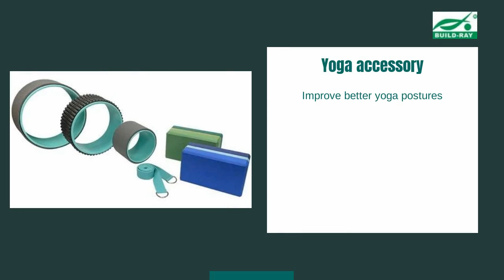Yoga balance cushion & Massage stretch board | BUILD RAY ENTERPRISE CO., LTD. | Taiwantrade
ABOUT US
Our main markets are in Europe, Southeast Asia, United States, Japan, South Asia markets etc.

We are keeping developing newest products by our R&D team to benefit our clients!
Till now, we have more than two thousands products, and keeping developing new products.

Except our R&D team, we also have our internal Designers to create the packages,
Such as color box, poster, user manuals. For our clients, all these designing are free of charge for our clients.

With above professional teams in manufacturing, and designing, researching, we do would like to benefit our clients to work with us!

00:00:00 BUILD RAY ENTERPRISE CO., LTD.
00:00:07 ABOUT US BUILD RAY Co. Ltd. Ltd. is located in Taichung City, Taiwan, we are one of leading suppliers in manufacturing, developing, researching for foreign branded clients. We are specialize in fitness accessories, pilates, wellness...
00:00:14 WE PROVIDE Yoga & Pilates, Massage stick,massage roller,Hand grip, jump rope, waist trimmer, Body Twister,Exercise mat,Boxing,Foam roller, balance board,Aerobic step, Stretch board, Gym ball, Ankle/wrist weight, Resistance band.
00:00:21 Yoga balance cushion & Massage stretch board Use the instability of the inflatable cushion to train balance and core muscles; Massage stretch board can effectively stretch the muscles of the lower limbs, promote blood circulation, and even improve flexibility
00:00:28 Yoga accessory Improve better yoga postures
00:00:35 Jump rope Using jump rope can train your cardio endurance, stamina, and speed.
00:00:42 Allover print yoga mat Exercising on the floor or practicing yoga& pilates is more comfortable with our pvc yoga mat. Durable, washable and lightweight for easy carrying.
00:00:49 BR-2683 Multi-functional Exercise board Easy fit the attachments into the grid on the base of the main board for multiple workout.It is multi-functional for Aerobic step, Surf balance board, skateboarding or snowboarding.
00:00:56 BR-2222 Twister with Rotating Push Up Ideal for usage during core muscles workout and for strengthening chest, arms, shoulders, back, abs. * Comfort grip handles provide easy push up exercises.
00:01:03 Visit Our shop today!